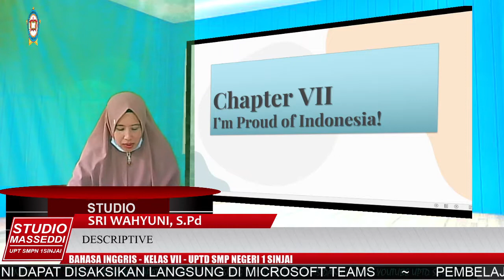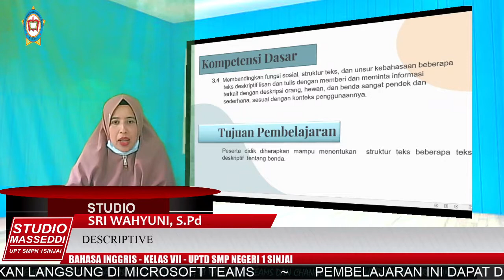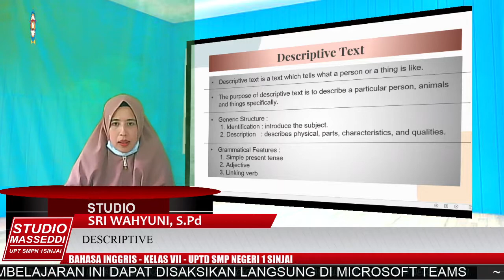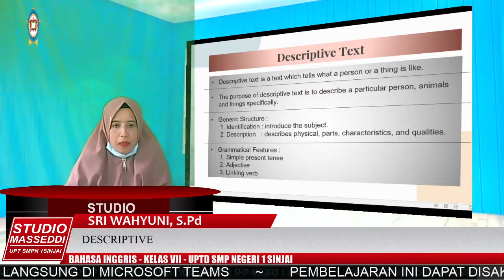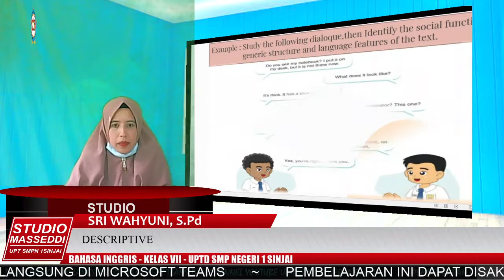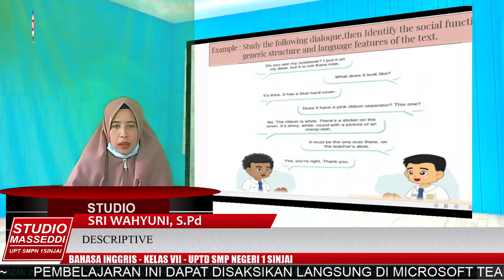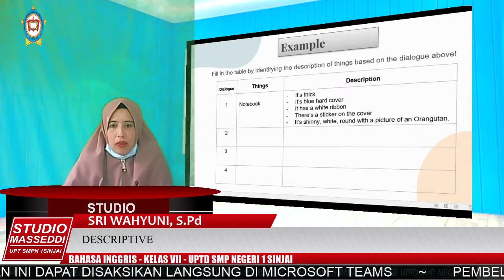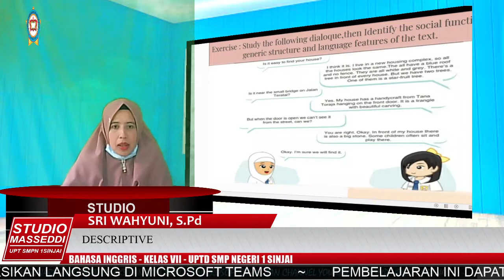BAHASA INGGRIS, DESKRIPTIF